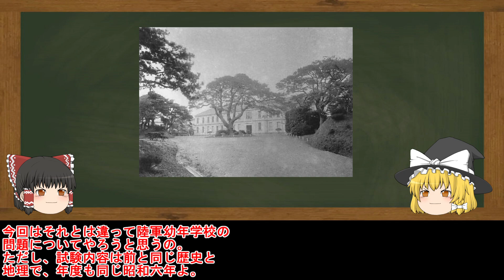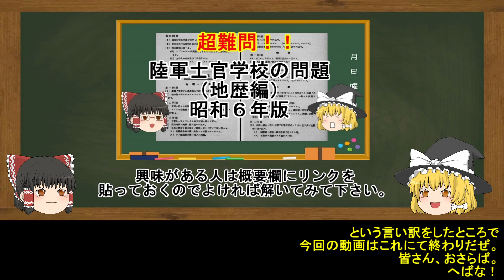［ゆっくり解説］陸軍幼年学校の入試問題・地歴編（昭和６年版）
〈関連動画〉

小説も書いているのでよければどうぞ！

電子書籍（キンドル）

参考史料
　・陸軍諸学校入学試験問題及模範解答集